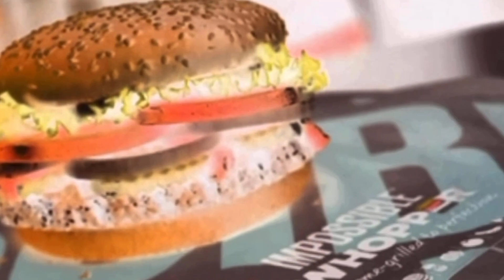Whopper Whopper 15: Sec In G-Major 22